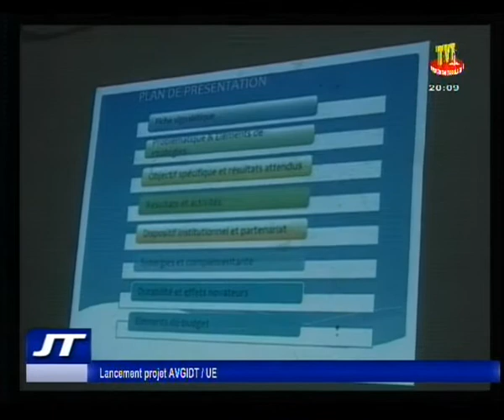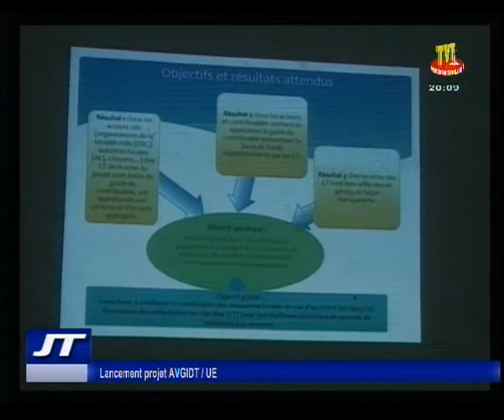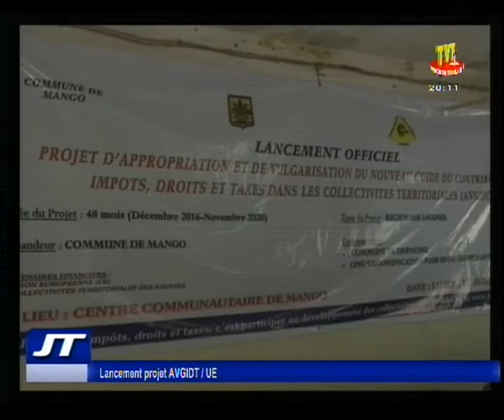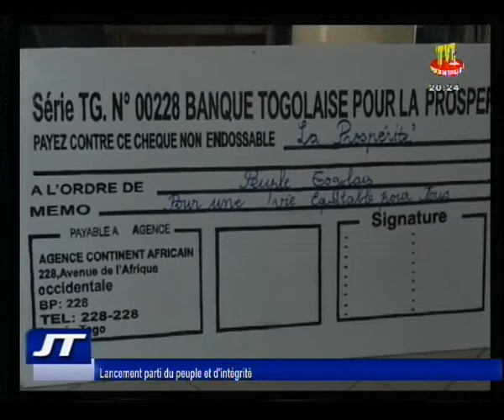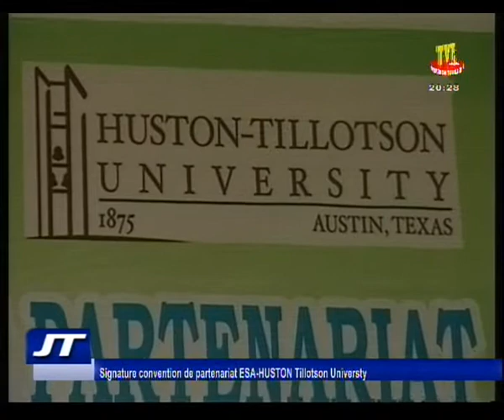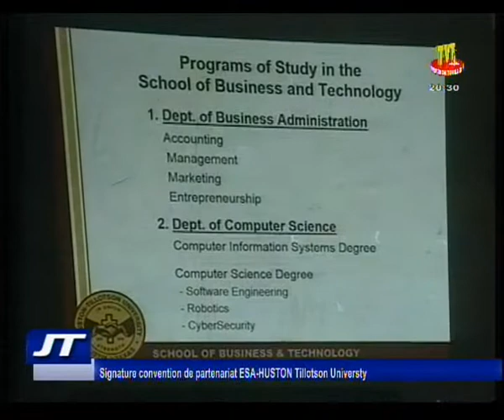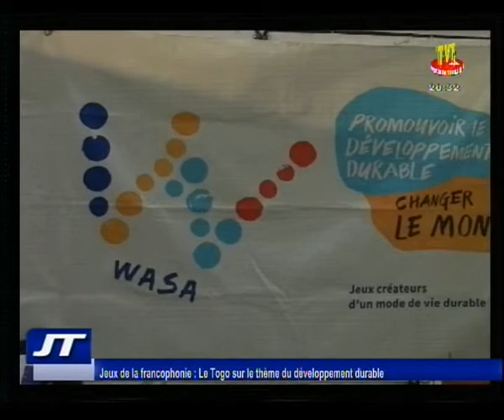TVT / JT 20H DU 23 JUIL 17